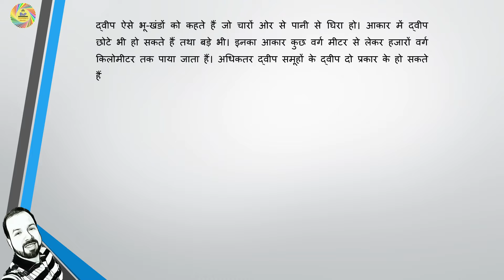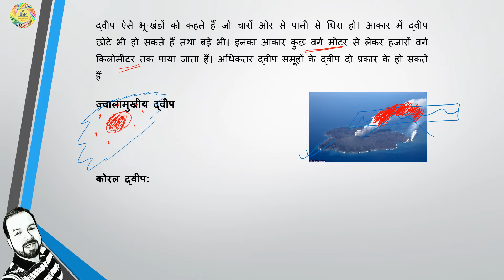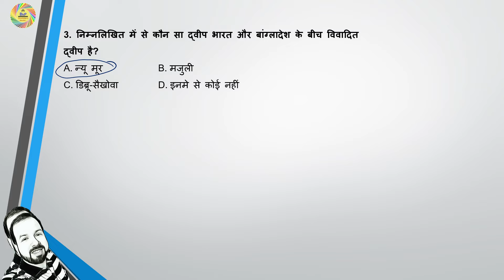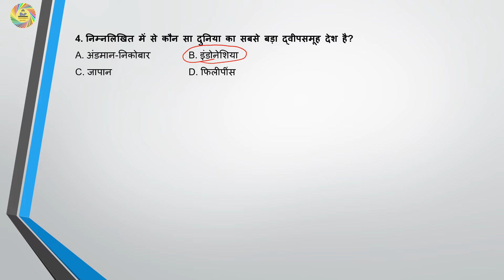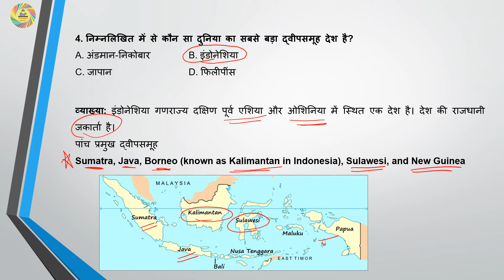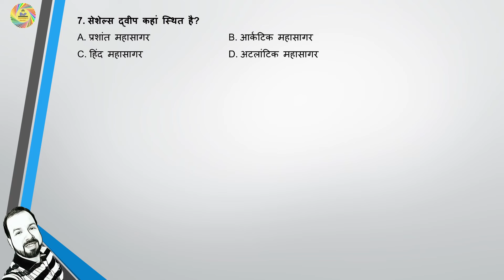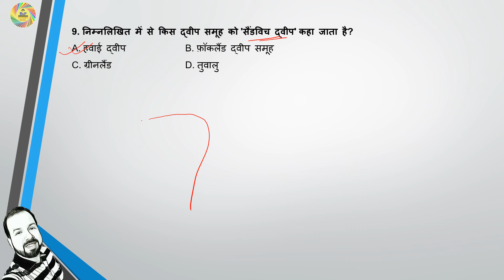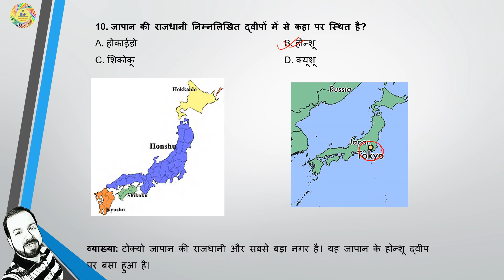Lecture 2 ||Most Important Geography Questions || RRB NTPC || SSCCGL || UPPCS in hindi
ye shrinkhala RRB NTPC 2019 ke liye chalai gai hai jisame hum jananege un sawalon ke bare me jo ki NTPC ke pichhale exam me aayen hue hain|
to is shrinkhala ke sath jude rahiye aur naye swal solve karte rahiye.